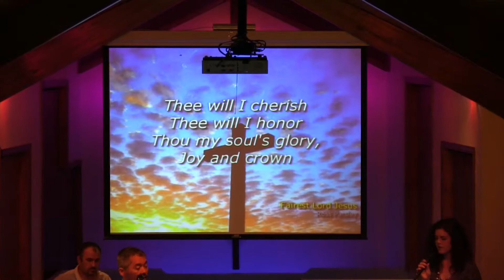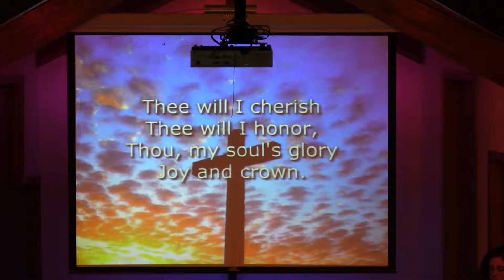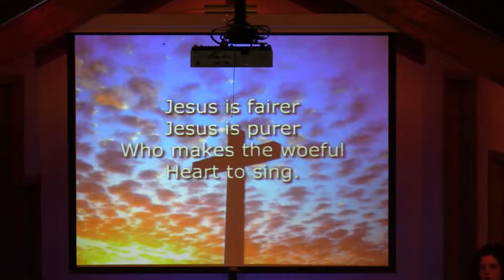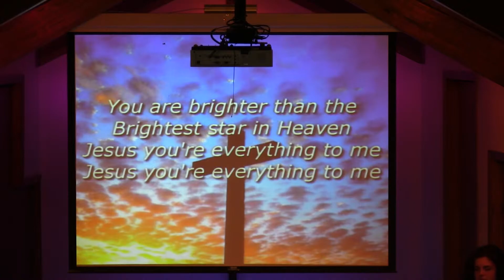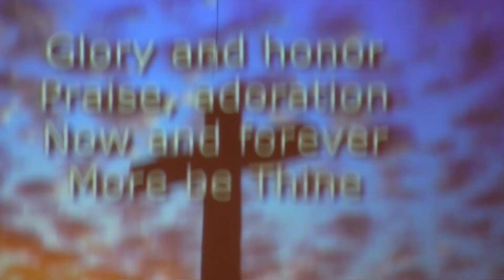Fairest Lord Jesus